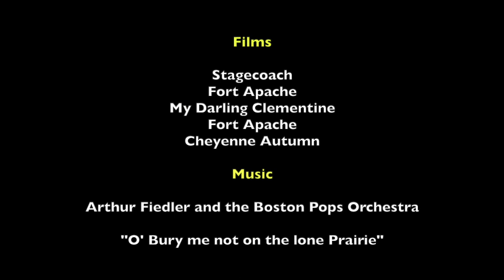Great camera work in John Ford's Westerns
Random shots from some of John Ford's classic western movies.